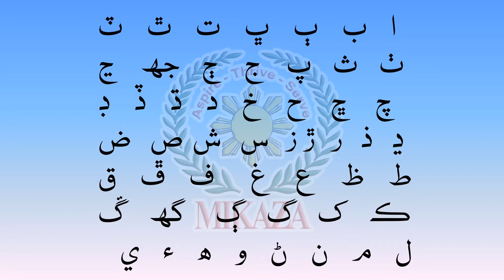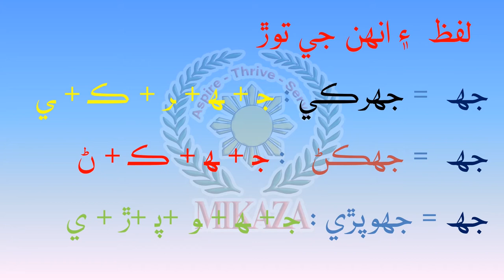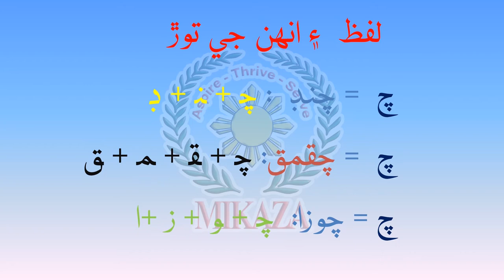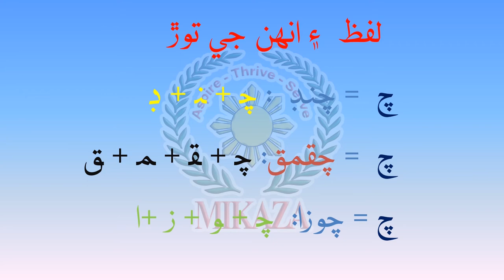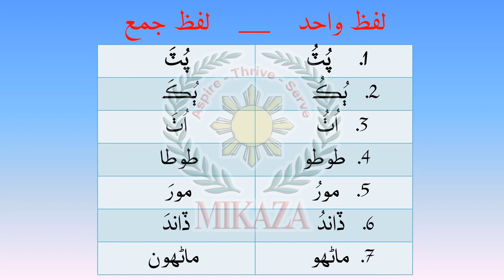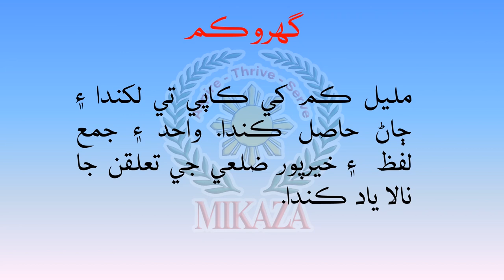Lafzan Khe Torran (لفظن کي توڙن) | Part 5 | Sindhi Grammar | MIKAZA Phil Pak School Khairpur Mir's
In this video, we will discuss how to break Sindhi words into Sindhi letters in order to pronounce them properly.